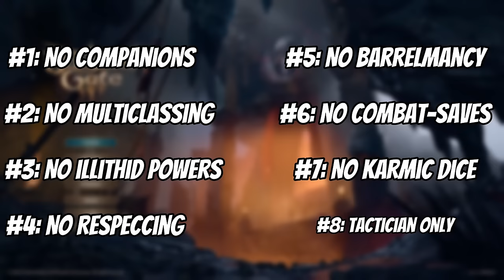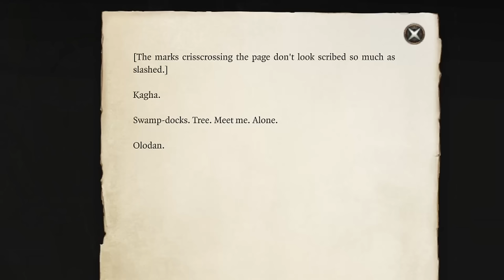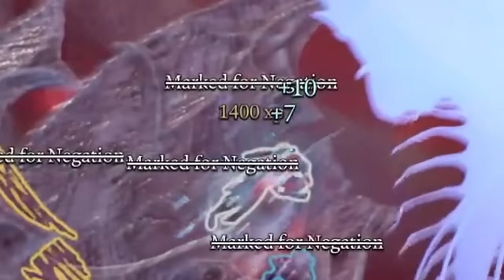Becoming a Hero in EVERY ACT As A LONEWOLF Monk On TACTICIAN! - Baldur's Gate 3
The feature length journey of Thelonius Monkfisto! Thank you all so much for watching I really enjoyed this run and I can't wait to keep making more! The support recently has been absolutely insane and I feel more motivated than ever to keep going so it shouldn't be long til I get our next run in video form!

Video Chapters:
0:00 Act 1
31:13 Act 2
1:03:14 Act 3